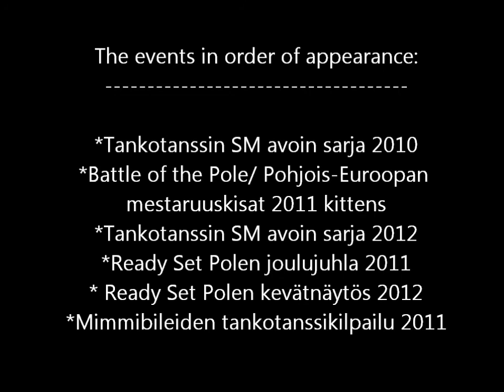3 years of pole dancing- The best moments